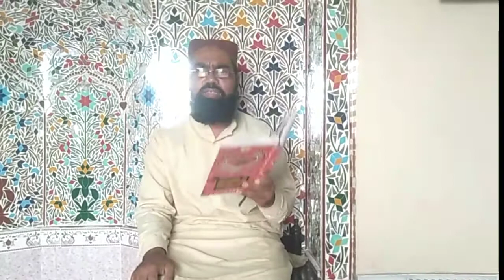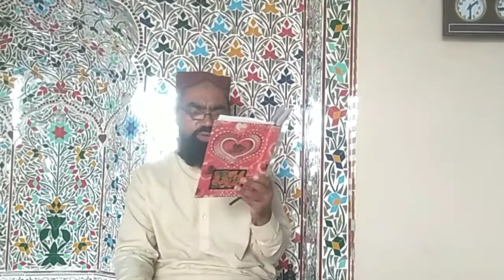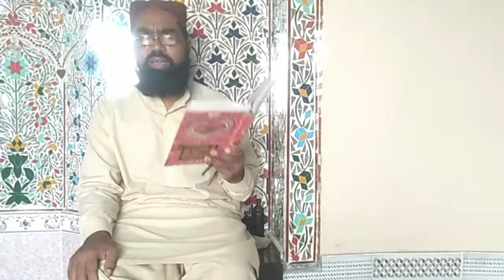man lay kehna keh haleema Beautiful Nat by qari muhammad umar pahore